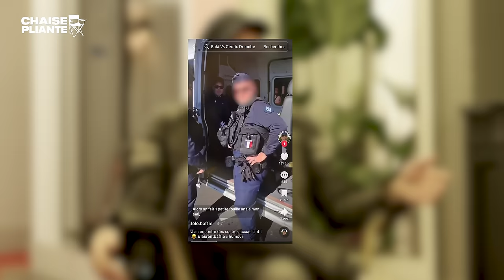CHAISE PLIANTE : L'INVITE C'EST LAURENT BAFFIE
Dans ce troisième épisode nous recevons @LaurentBaffie  qui snipe , qui vanne c'est le meilleur dans cet exercice face à @davidazria et @nassimmellah3547 et dans des chaises pliante bien confortable 🎙️

AJOUTEZ LA PAGE , FAITES NOUS DES RETOURS ON VOUS ATTEND

MERCI ❤️